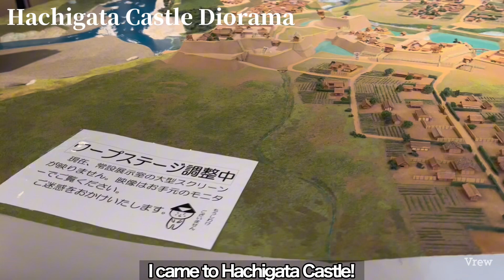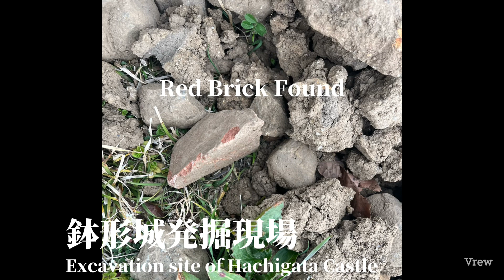Melted red brick of Hachigata Castle🧱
埼玉県鉢形城の取材に行きました。土塁で構成された城という説明でしたが、巨大なレンガ構造物が溶けて今の形状を保っているのが真実だと思います。
発掘現場にはレンガやレンガから変容した石垣があり撮影出来ました。

鉢形城跡の公式の歴史
　鉢形城跡は、戦国時代の代表的な城郭跡として、昭和7年に国指定史跡となりました。城の中心部は、荒川と深沢川に挟まれた断崖絶壁の上に築かれていて、天然の要害をなしています。この地は、交通の要所に当たり、上州や信州方面を望む重要な地点でした。
　鉢形城は、文明8年（1476）関東管領（かんとうかんれい）であった山内（やまのうち）上杉氏の家臣長尾景春（ながおかげはる）が築城したと伝えられています。後に、この地域の豪族藤田泰邦（ふじたやすくに）に入婿した、小田原の北条氏康（ほうじょううじやす）の四男氏邦（うじくに）が整備拡充し、現在の大きさとなりました。関東地方において有数の規模を誇る鉢形城は、北関東支配の拠点として、さらに甲斐（かい）・信濃（しなの）からの侵攻への備えとして重要な役割を担いました。
　天正18年（1590）の豊臣秀吉による小田原攻めの際には、後北条氏の重要な支城として、前田利家・上杉景勝等の北国軍に包囲され、攻防戦を展開しました。1ヶ月余りにおよぶ籠城（ろうじょう）の後に、北条氏邦は6月14日に至り、城兵の助命を条件に開城しました。

I went to cover Hachigata Castle in Saitama Prefecture. The explanation was that the castle was composed of earthen mounds, but the truth is that the huge brick structure melted down and kept its current shape.
At the excavation site, there were bricks and stone walls transformed from bricks, which I was able to photograph.

Official History of Hachigata Castle Ruins
　Hachigata Castle Ruins was designated as a national historic site in 1932 as a typical castle ruin of the Warring States Period. The central part of the castle was built on a precipitous cliff between the Arakawa River and the Fukasawa River, forming a natural strategic point. The site was an important point of transportation, with a view toward the Jyoshu and Shinshu regions.
　It is said that Hachigata Castle was built in 1476 by Nagao Kageharu, a vassal of the Yamauchi Uesugi clan, which was the Kanto-Kanrei of the Kanto region. Later, Ujikuni, the fourth son of Ujiyasu Hojo of Odawara, who had been married to Yasukuni Fujita, a powerful family in the area, expanded and improved the castle to its present size. Hachigata Castle, one of the largest castles in the Kanto region, played an important role as a base for controlling the northern Kanto region and as a preparation for invasions from Kai and Shinano.
　After a month-long siege, Ujikuni Hojo opened the castle on June 14, on the condition that the castle's soldiers be spared.

Gorgiさん🇲🇰
Maps of TARTARIA

テレグラム
cheezeさん🇳🇱 HVF family
Sebastianさん🇺🇾
ミツさん🇯🇵radical history

TARTARIA JAPAN🇯🇵 jiroramo1
channel